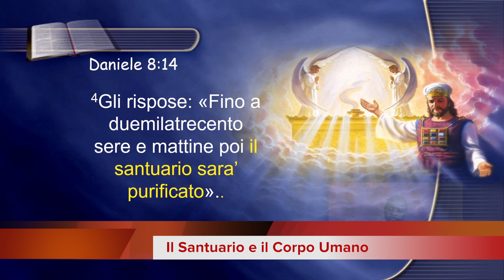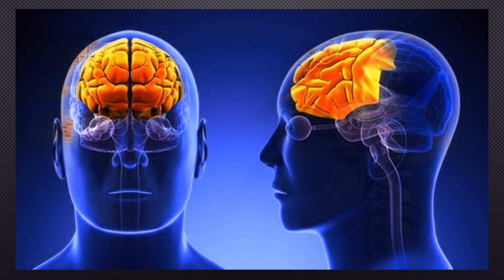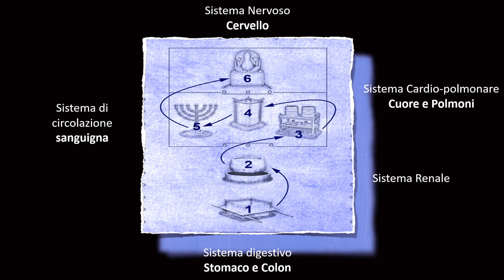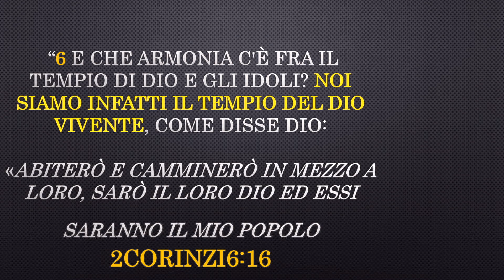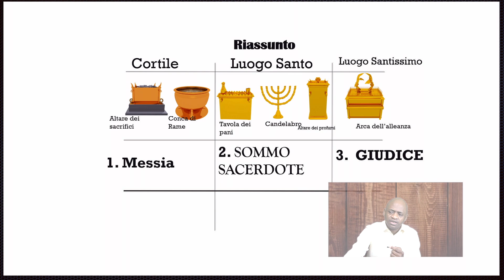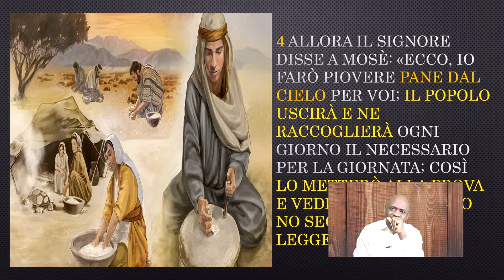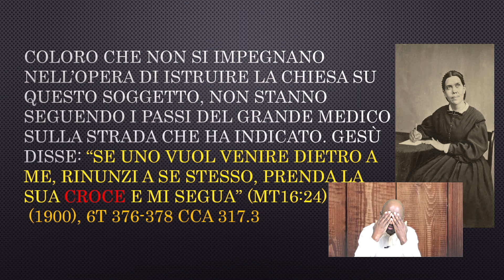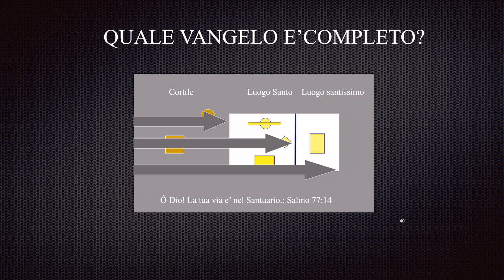Il Santuario e il Corpo Umano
Non è possibile glorificare Dio mentre viviamo in contraddizione con le leggi della vita. Il cuore non può consacrarsi a Dio fintanto che ci si culla in desideri malsani. CCA 35.1

Un corpo malaticcio ed uno spirito offuscato, dovuti al fatto che si coltivano costantemente passioni corrotte, rendono impossibile qualsiasi santificazione del corpo e dello spirito. L’apostolo comprendeva il ruolo importante che assume una condizione fisica sana per assicurare il successo nel perfezionamento del carattere cristiano. Egli dice: “Disciplino il mio corpo e lo riduco in servitù perché, dopo aver predicato agli altri, non sia io stesso riprovato” (1 Cor 9:27). CCA 35.2